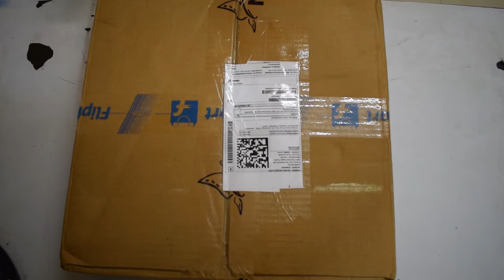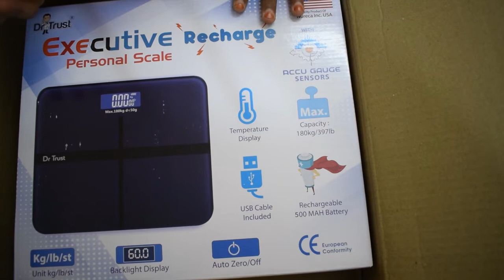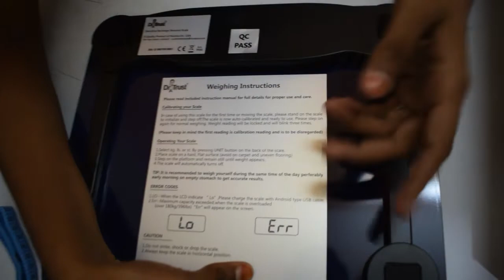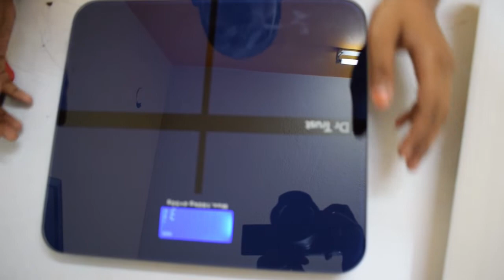Unboxing of Dr Trust Digital Weighing Scale | Nive tv | Unboxing 003 | 025 | Weighting Scale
My 3rd unboxing video OF Dr. Trust Digital Weighing Machine.
Bring home the Dr. Trust (USA) Executive Rechargeable Digital Weighing Scale to monitor your weight regularly at home to lead a healthy lifestyle and to know when to start working out. This healthcare appliance is powered by a Rechargeable 500 mAh battery, Room Temperature Display, and a Sturdy LCD Screen for accurate reading of your weight.

If you like this video please do like button
And command your thoughts & opinion